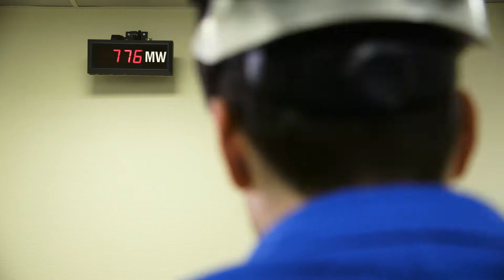ENGIE - The energy of tomorrow in Coo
Coo Trois point has been the crucial link for the electrical network stability for over 30 years.  ENGIE wants to add sun and wind generation on site. This will make Coo the window of the ENGIE group for the energy transition.